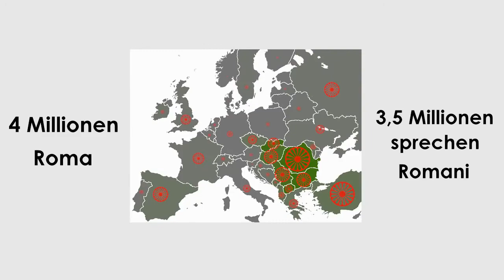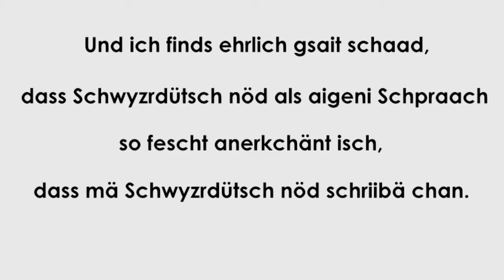Europas Sprachen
Wir präsentieren eine Sprachenkarte von Europa und wieso sie so interessant ist.

▬ sonstige Links ▬▬▬▬▬▬▬▬▬▬▬▬
-keine-